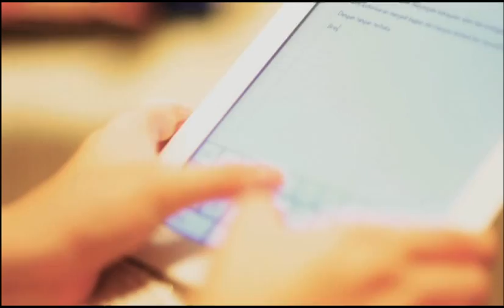Miss World 2013 - Bring Indonesia's Beauty To The World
Bring Indonesian Beauty To The World

Wait Miss World 2013 on RCTI